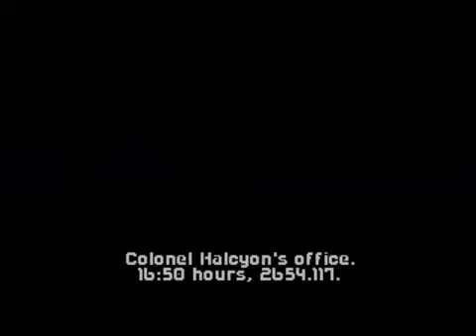Retroplay: Wing Commander 1 - Part 6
Watch now: "An enemy divided [Escalation Campaign] Ashes of the Singularity Let's Play Part 7"

Wing Commander, originally released in 1990, has been re-released on gog.com. Go buy it!

We say goodbye to our friend Paladin as we do our last sortie together, man how time flies, by escorting a 'sport to the Claw.  Sounds like an easy assignment but there are reports that Bhurak Starkiller, a Kilrathi ace, is in the area. I hope I dont run in to him...

Points of interest:
2.26: Briefing
4.09: Launch
10.00: Debriefing
12.11: Meanwhile... (in the McAuffle System)

If you have bought it and have sounds that sound like bells and whistles then go